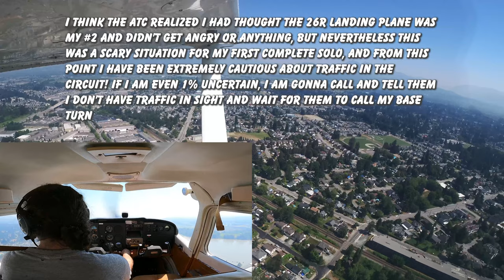My First FULL SOLO, by Myself from Engine on to Engine off, the Next Big Step in my Flight Training!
So after doing my first solos which had the instructor start each flight with me then get out halfway, this time I'm by myself from start to finish. It was an amazing experience, but it also ended up with me having one of the scariest experiences I've had in aviation up to date, and I definitely learned some big lessons from it!

This is part of my journey to become a commercial airline pilot at the old old age of 36. I hope that if this all goes well that it can be a source of hope for other people like me who may not have been able to afford flight training at a younger age who want to make a career shift later on in life.

Here is a link to the aviation study group AND international student flight school channel:

I also met a lot of people here through the BC General Aviation and Canada Student Pilots FaceBook groups which you can join here:

Note that you need to register as a member of the BC General Aviation Association before you join the Facebook group!

00:00 Introduction
1:58 Start of the flight
36:31 Ending